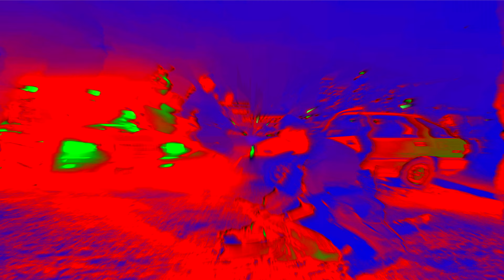Frosted Flakes Help The Police Too Effects (Inspired by Preview 2 Effects)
NOTE: Original quality was 1080p 24FPS, I made it 4K 48FPS using Topaz Video Enhance AI.
Credit to that uploader , anyone who has taken part in the making & distribution of the Topaz Video Enhance AI software and anyone who has taken part in the making & distribution of the commercial used in this video.

frosted flakes police commercial inspired by preview 2 effects
frosted flakes bring out the tiger in you inspired by preview 2 effects
frosted flakes brings out the tiger in you inspired by preview 2 effects
preview 2 effects 4k 48fps
preview 2 effects 4 k 48fps
preview 2 effects 4k 48 fps
preview 2 effects 4 k 48 fps
preview 2
preview 2 effect
preview 2 effects
effect preview 2
effects preview 2
preview two effect
preview two effects
effect preview two
effects preview two
inspired by preview 2 effects
inspired preview 2 effects
preview 2 effects inspired
inspired from preview 2 effects
inspired by preview 2 effect
inspired preview 2 effect
inspired from preview 2 effect
preview 2 effect inspired
inspire by preview 2 effects
inspire preview 2 effects
preview 2 effects inspire
inspire from preview 2 effects
inspire by preview 2 effect
inspire preview 2 effect
inspire from preview 2 effect
preview 2 effect inspire